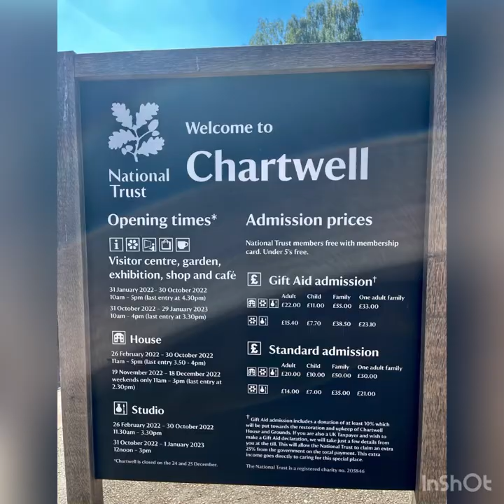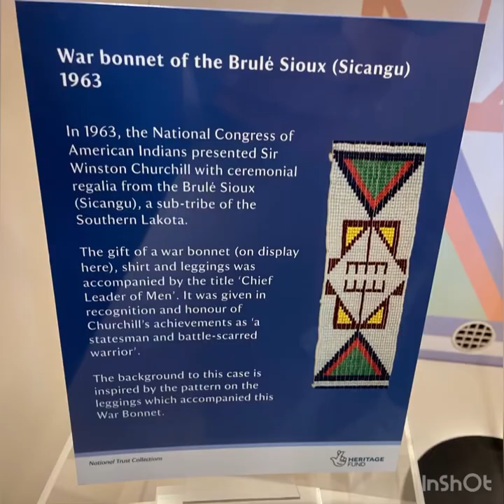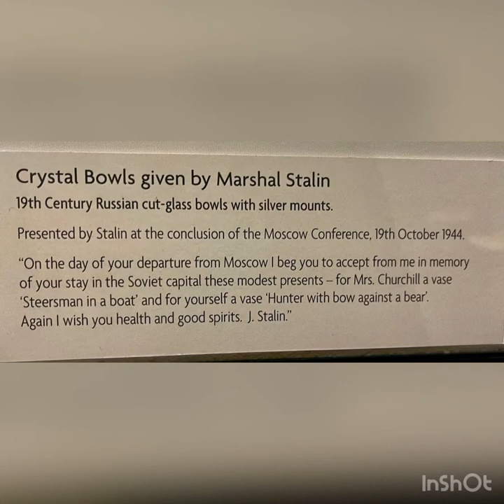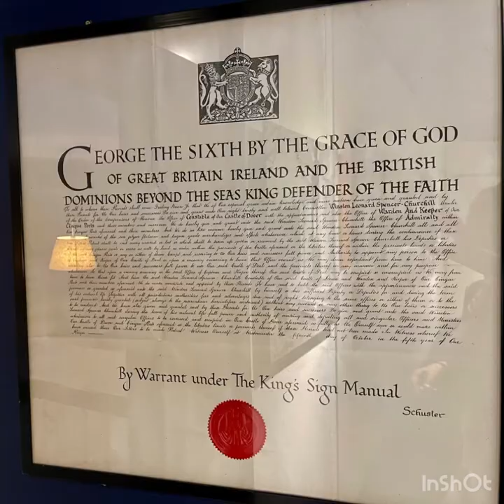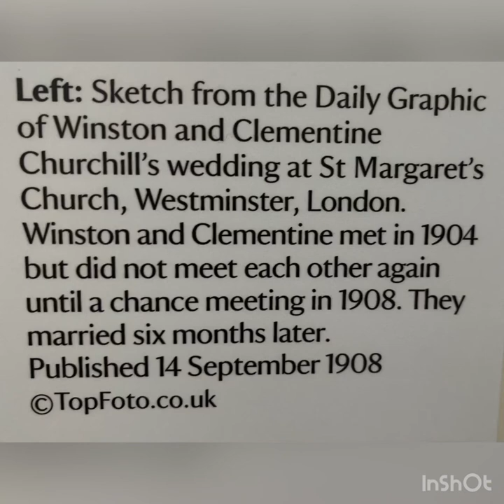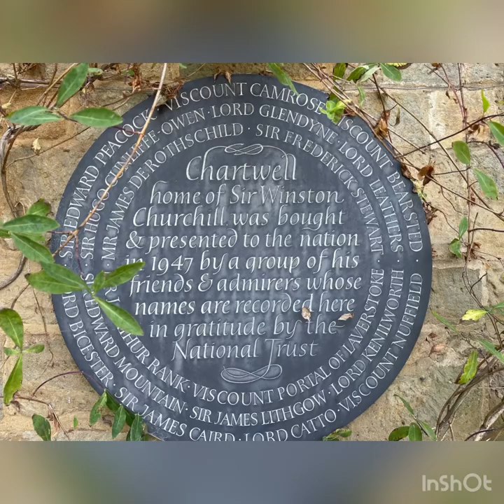Chartwell, the Home of Winston Churchill ( in photos )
July 2022, Chartwell was the principal residence of Winston Churchill from 1924 until his death in 1965. When Churchill first purchased the house it was in a derelict state so he employed the architect Philip Tilden to modernise the layout and to make the most of its valley setting with views of the Weald of Kent. Tilden completely transformed the house, constructing a new wing extending eastwards that Churchill would proudly call ‘my promontory’. Upon Churchill’s suggestion, Tilden adorned the front with an 18th-century doorcase of ornately carved wood. The interiors remain much as they were when Churchill lived here, including decorations in pale colours with floral chintz curtains made by Lady Churchill. Terraced gardens laid out by the Churchills overlook a lake and a brick wall built by Sir Winston himself.